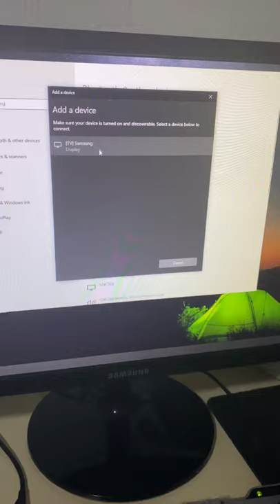HOW TO CONNECT DUALSHOCK 4 / DOUBLESHOCK 4 WIRELESS TO PC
How to connect ps 4 controller to pc
How to connect joystik to pc via Bluetooth
Press both at the same time “ PS & SHARE “ buttons till you see blue light blinking then go to settings - devices - add Bluetooth device and you can see wireless controller on your list, click pair and all DONE.